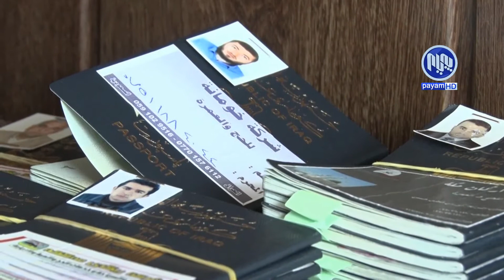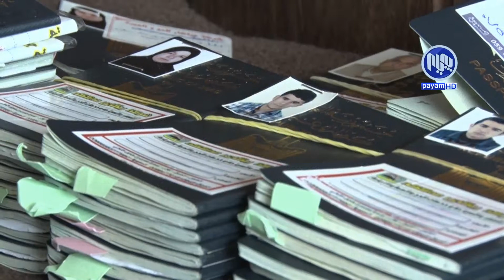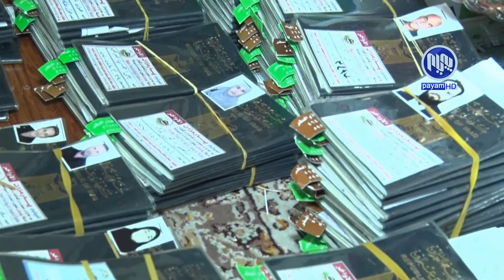له‌كۆی‌ 6 هه‌زار عه‌مره‌كاری‌ هه‌رێم، ته‌نها 628 یان بۆ گه‌شتی‌ عه‌مره‌ به‌ڕێكراون